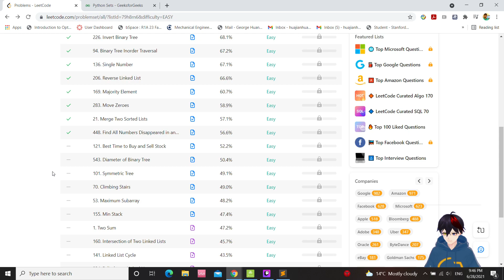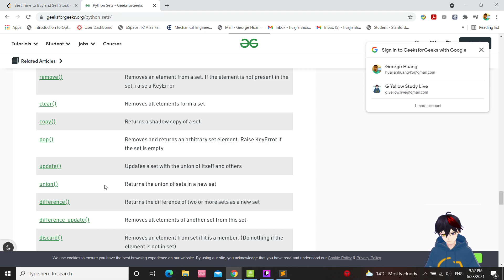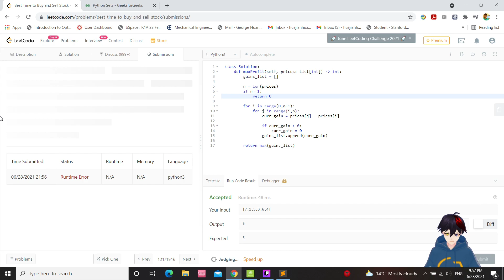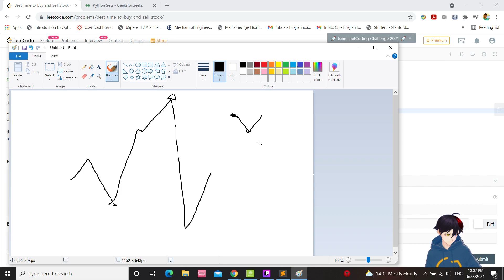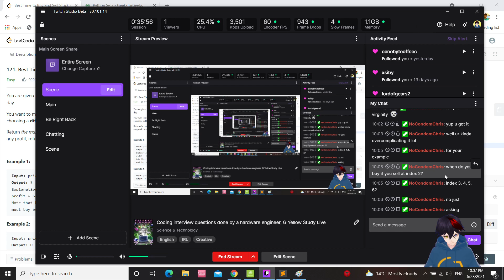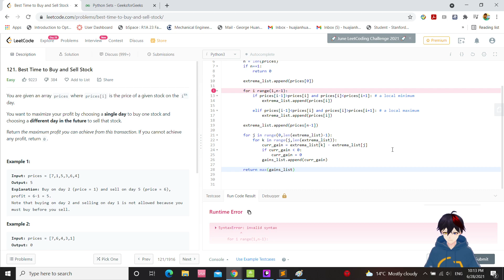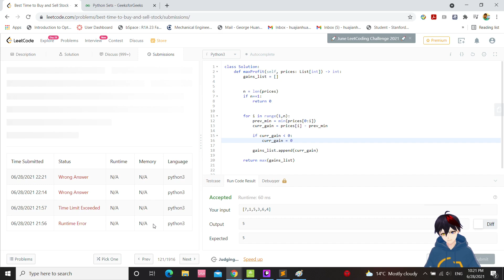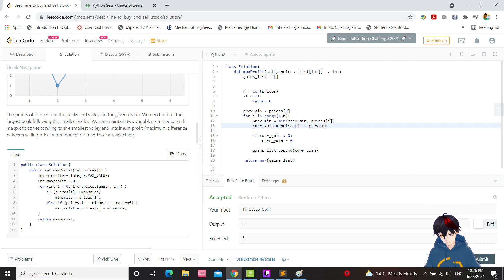[LeetCode] Easy: Best Time to Buy and Sell Stock [Top 100 Liked] [Coding Interview Questions]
Stonks only go up!

All jokes aside, this is the first time I use calculus knowledge in a coding problem.

Comment to let me know what you want to watch!

Come join me in stream! I have a pretty good music taste I would say (if you all still would like to listen to my background music). ʕ •ᴥ•ʔ